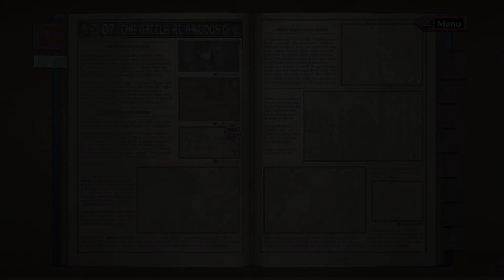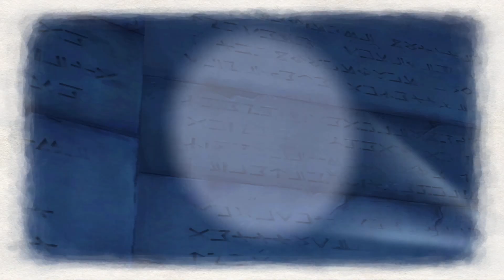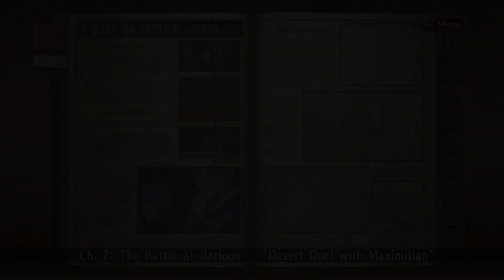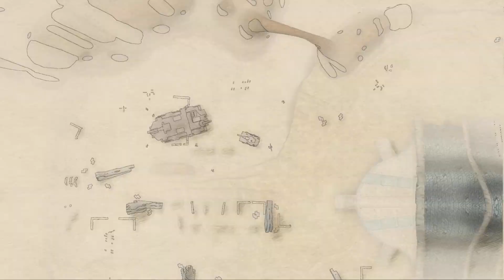SELVARIA! | Valkyria Chronicles | Part 06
What a babe.

Valkyria Chronicles, known in Japan as Battlefield Valkyria: Gallian Chronicles 戦場のヴァルキュリア - Gallian Chronicles - Senjō no Varukyuria - Gallian Chronicles, is a tactical role-playing game published by Sega, developed by their Sega WOW division exclusively for the PlayStation 3. It was released in Japan on April 24, 2008. The game's visuals, which utilize SEGA's CANVAS graphics engine, resemble a watercolor painting in motion.

A European version was then released on October 31, 2008, followed by a North American version released on November 4, 2008. The success of the game spawned multiple manga titles, a televised anime series, and two sequels on the PSP, Valkyria Chronicles 2 and Valkyria Chronicles 3. A PC port was announced on October 28th, 2014 and was released on November 11th, 2014 on Steam. A PS4 version named Valkyria Chronicles Remastered was released on February 10, 2016 in Japan, and May 17, 2016 for Europe and North America.[1] A Nintendo Switch version has also been announced and planned for a Japanese release on September 27, 2018.[2].

DESERT SKIRMISH! | Valkyria Chronicles | Part 05